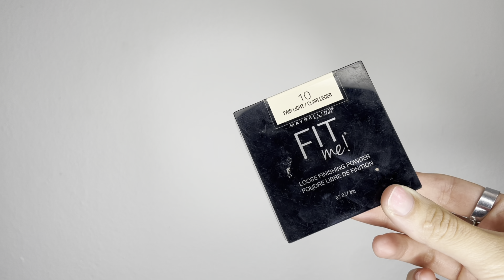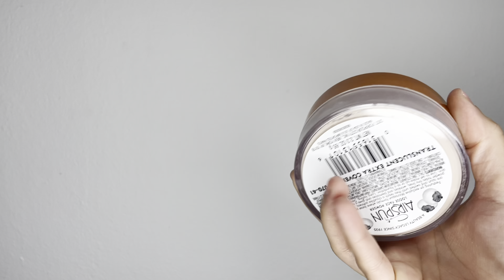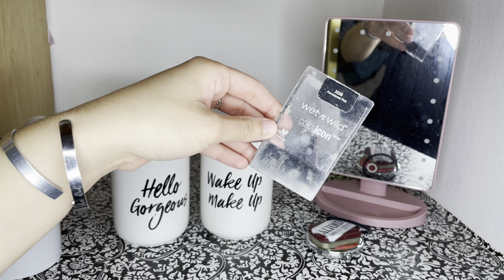organizando mi colección de maquillaje pt.2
Hola gente!!! We are bac with the cleaning, la organización,el maquillaje y el reguero lol! Ya tocaba atacar mis otros maquillajes y poner orden.

Kelly❤︎✌️